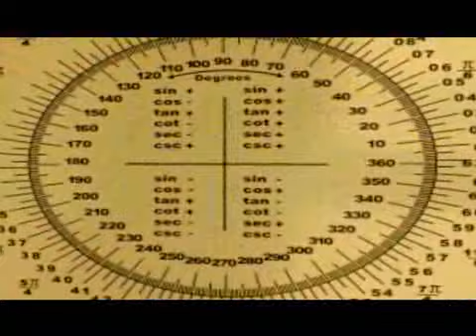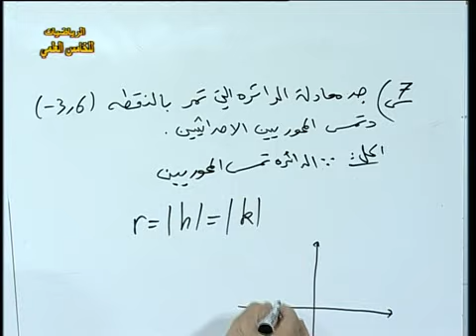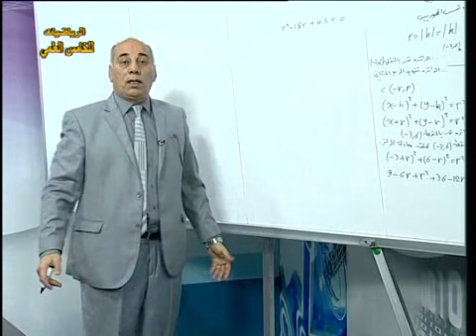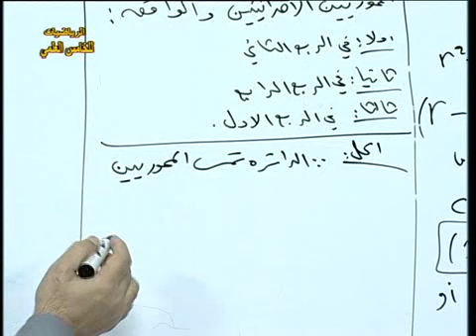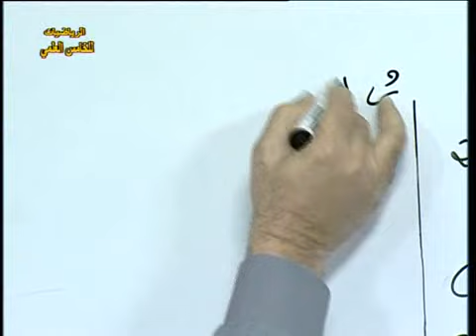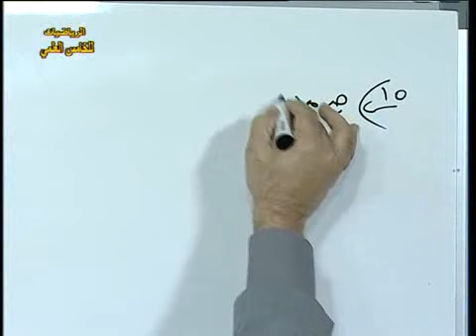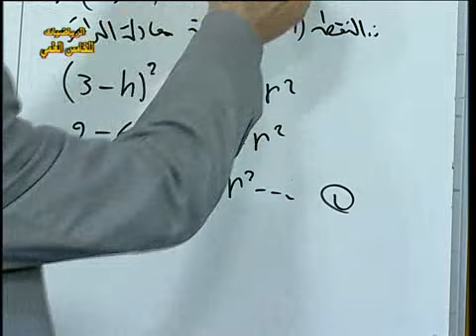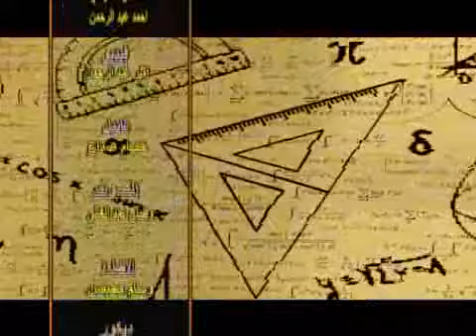73 رياضيات خامس علمي حلول تمارين 1 ـ 4 ج3